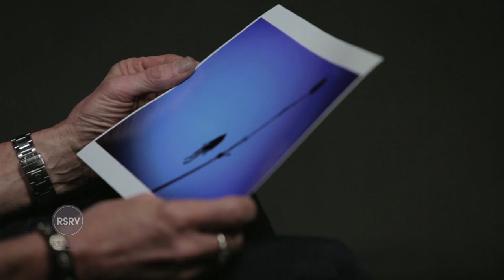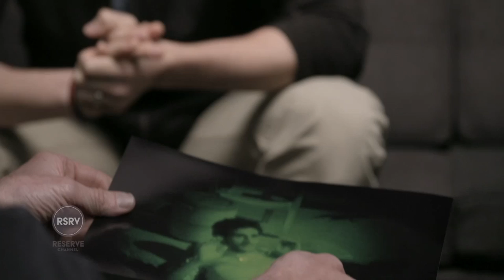Ben Lowy - Baghdad Diving Board | Ep. 6 Part 2/3 Capture | Reserve Channel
Benjamin Lowy, award winning Iraq War photographer & Hipstamatic iPhone app pioneer, talks with Mark Seliger and Misha Baryshnikov about his famous "Blue Man" photograph taken the day the Iraq War ended. Lowy also discusses his "Night Vision" series taken on raids following the Iraqi conflict and his experience with American soldier's fighting tactics.

Capture with Mark Seliger
A fresh and informative look at the art of photography and the stories behind the images. In each episode, renowned celebrity lensman Mark Seliger invites a fellow photographer and celebrity photography-buff into his NYC studio to share the story behind their images and discuss their common passion.